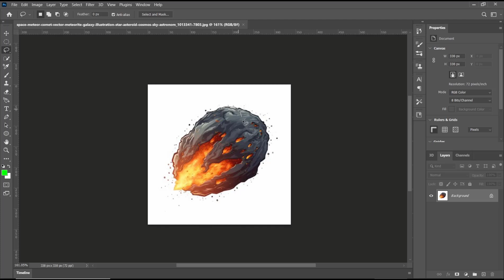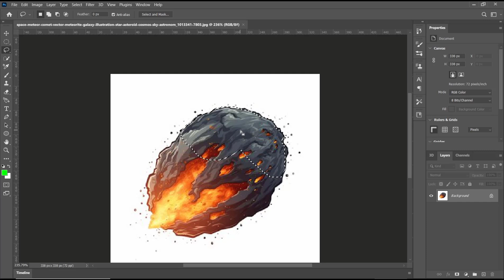Photoshop How To Lasso Tool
Learn how to effectively use the lasso tool in Photoshop to make precise selections and edits in your digital images. This comprehensive guide will help you master this essential tool in no time.